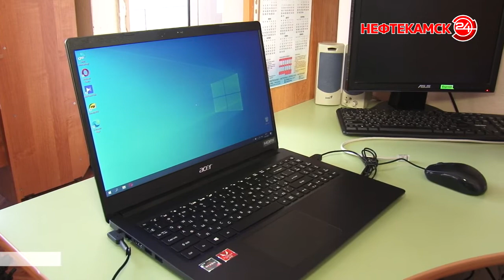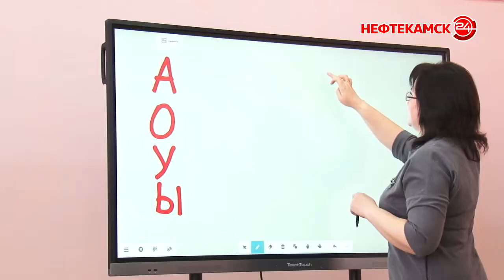Радость чтения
Библиотека Нефтекамска на средства выигранного президентского гранта закупила оборудование и организовала бесплатные курсы для детей. Их не просто учат читать, им прививают любовь к книгам. На уроке побывала Александра Котикова.